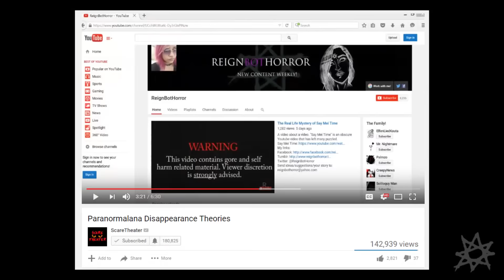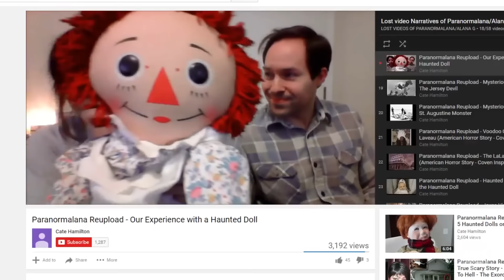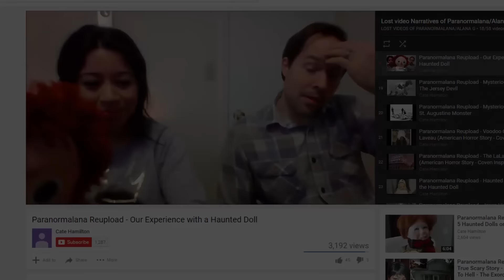Missing YouTuber Paranormalana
This topic has almost been done to death, but I still get asked about it quite often, so I've decided to make a video for anyone who needs it. Hopefully this answers your questions regarding my involvement with this.